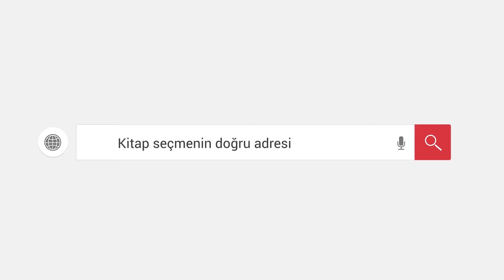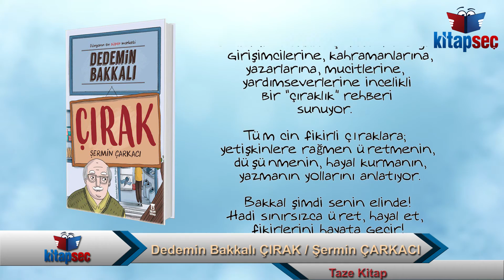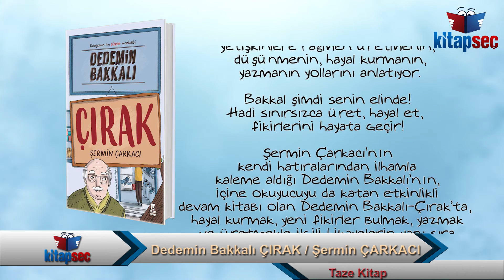Dedemin Bakkalı Çırak Şermin ÇARKACI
Dedemin Bakkalı’nı okuyanlar bilir!

O, tuz ruhu isteyen müşteriye yemek tuzu gönderip “ruhu arkadan gelecek” diyen bir girişimci…

O, fakir müşterilere bedava ürünler satıp ücreti zenginlerin hesabına yazan bir kahraman…

O, bakkaldaki içecekleri birbirine karıştırıp daha güzelini bulmak ve müşterilerine sunmak için uğraşan bir sivri zeka…

O, Afrikalı çocuklara yardım göndermek için arkadaşlarının ellerinden kandil yiyeceklerini toplayan bir yardımsever…

O, attığı her adım olay olan, aşırı eğlenceli, cin fikirli, fena halde yenilikçi bir bakkal çırağı…

Ticaret hayatında tam gaz koştu ama her seferinde yetişkinlerin dünyasına tosladı. Yetişkinler yüzünden başına gelmeyen kalmadı…

Ama şimdi Bakkal onun eline geçti!

Çırak iş başında!

Dedemin Bakkalı-Çırak geleceğin girişimcilerine, kahramanlarına, yazarlarına, mucitlerine, yardımseverlerine incelikli bir “çıraklık” rehberi sunuyor. Tüm cin fikirli çıraklara; yetişkinlere rağmen üretmenin, düşünmenin, hayal kurmanın, yazmanın yollarını anlatıyor.

Bakkal şimdi senin elinde!

Hadi sınırsızca üret, hayal et, fikirlerini hayata geçir!

Şermin Çarkacı’nın kendi hatıralarından ilhamla kaleme aldığı Dedemin Bakkalı’nın, içine okuyucuyu da katan etkinlikli devam kitabı olan Dedemin Bakkalı-Çırak’ta, hayal kurmak, yeni fikirler bulmak, yazmak ve üretmekle ilgili hikayelerin yanı sıra hikayeleri okuyucunun hayatına uygulama imkanı veren etkinlikler yer alıyor.